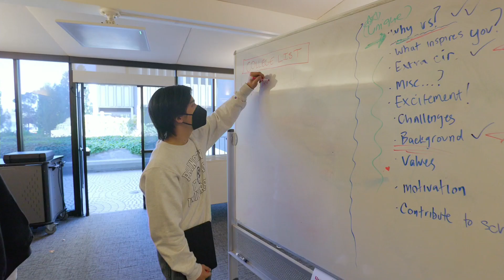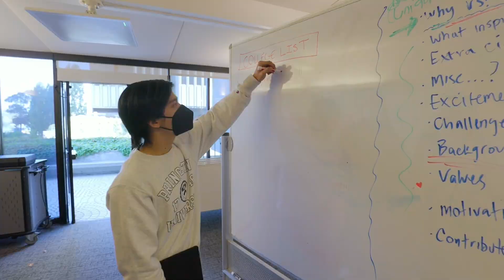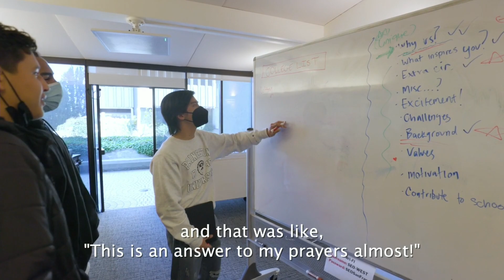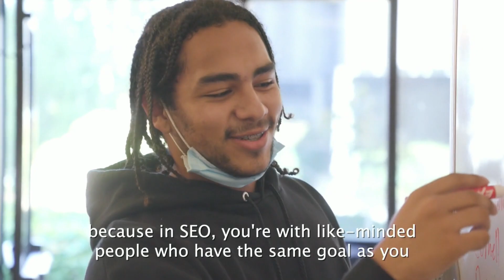2022 SF Scholars Achievement Benefit - Sorongon